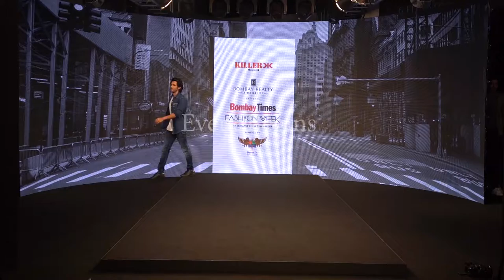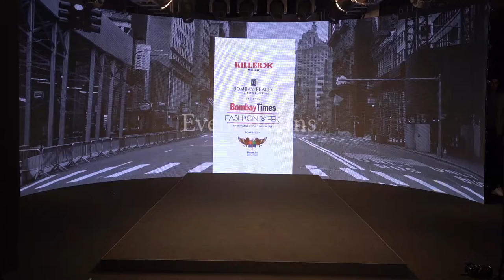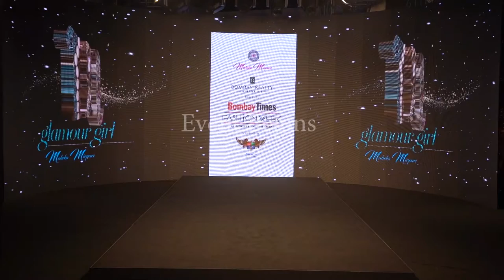Sunny Leone, Aditya Seal, Anushka Ranjan, & Pranutan Bahl On Ramp At Bombay Times Fashion Week 2020